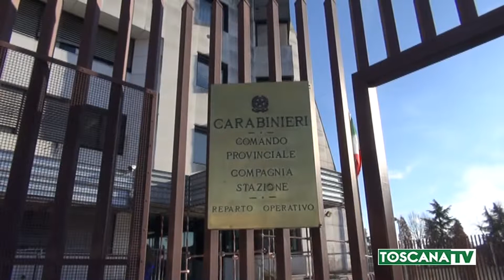2019-03-23 PISTOIA - CARABINIERE LIBERO DA SERVIZIO SVENTA FURTO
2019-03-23 PISTOIA - CARABINIERE LIBERO DA SERVIZIO SVENTA FURTO